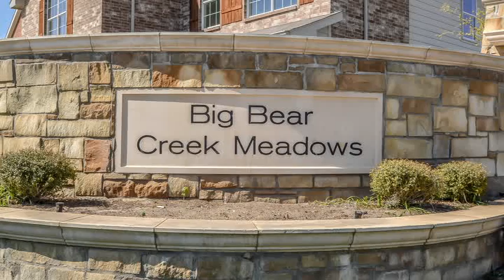Home For Sale @ 11105 Zachary Ct Fort Worth, TX 76244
Suzan.YourKWagent.com

2611 Cross Timbers Suite 100
Flower Mound
Tx, 75028
KELW02 - rh1303271